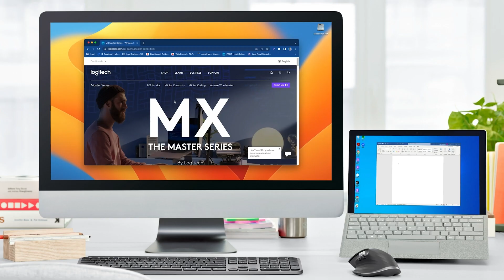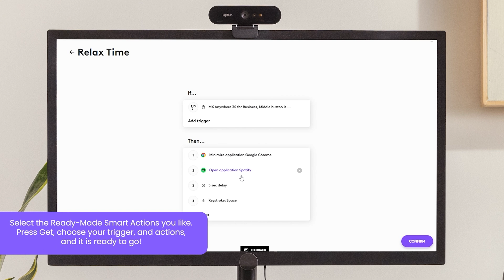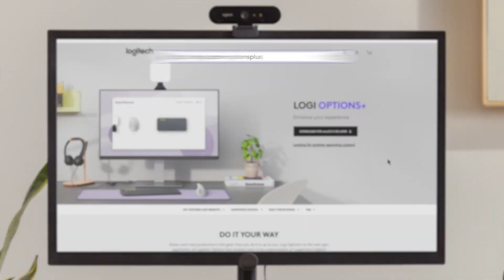Easy steps to personalize MX Anywhere 3S to take control of your workflow with Logi Options+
Learn how to unleash the full potential of your MX Anywhere 3S mouse with Logi Options+ App.

Customize mouse buttons to any function you need, use predefined app-specific customizations, Smart Actions to automate repetitive tasks, work across computers and operating systems using the Options+ Flow feature, gestures and more.

Watch this step-by-step tutorial video to learn all your options to optimize your mouse.

Download Logi Options+ at Logi.com/optionsplus